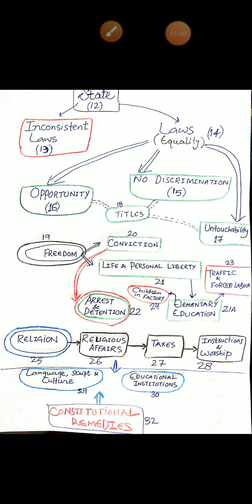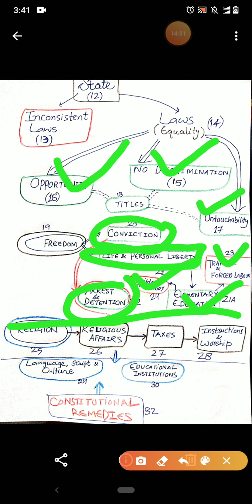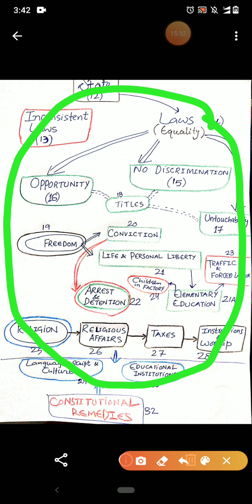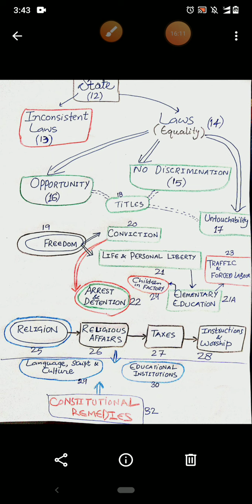How to Remember Fundamental Rights